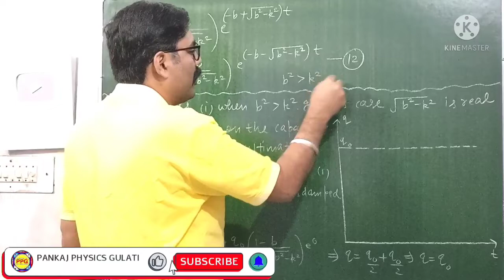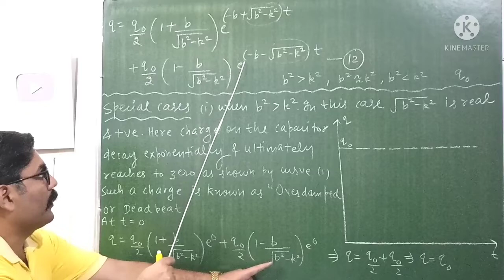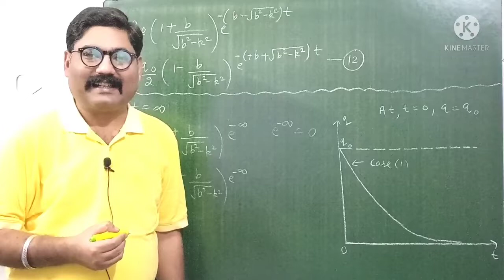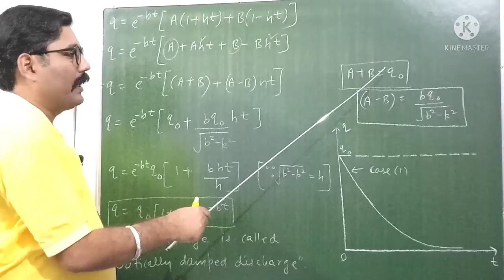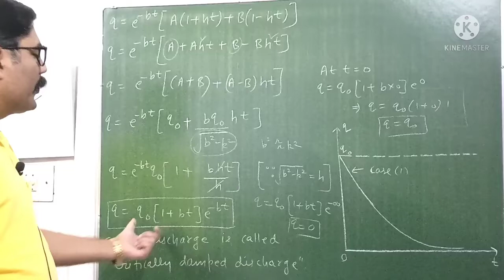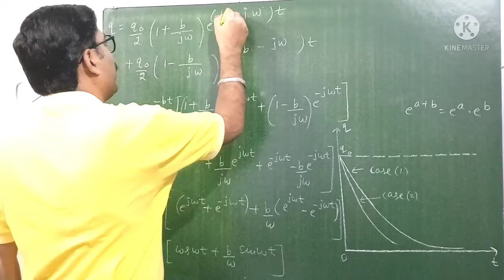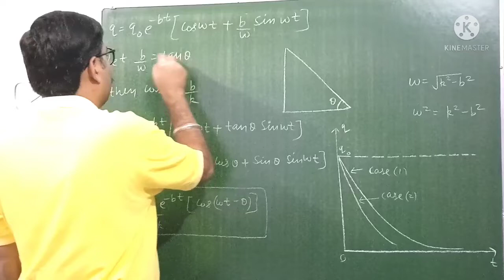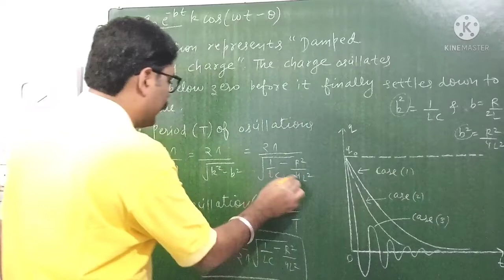DISCHARGING OF CAPACITOR IN LCR CIRCUIT || PART - 2 || DISCUSSION OF SPECIAL CASES | WITH EXAM NOTES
LINK OF " PART - 1 " OF THIS VIDEO

LINK OF " DOMAIN THEORY OF FERROMAGNETISM " VIDEO

LINK OF  " LANGEVIN THEORY OF DIAMAGNETISM " VIDEO

LINK OF  " LANGEVIN THEORY OF PARAMAGNETISM " VIDEO

LINK OF  " ATOM AS A MAGNETIC  DIPOLE " VIDEO

LINK OF " DERIVATION  OF LORENTZ TRANSFORMATION EQUATION " VIDEO

LINK OF " MICHELSON MORLEY EXPERIMENT PART - 2 " VIDEO

LINK OF " GALILEAN TRANSFORMATION FOR VELOCITY " VEDIO

LINK OF " GALILEAN TRANSFORMATION " VEDIO

In this channel, you will find easiest explaination of GRADUATION &

THANKS.

OFFICIAL FACEBOOK - " PANKAJ PHYSICS GULATI "

OFFICIAL INSTAGRAM  - " PANKAJ PHYSICS GULATI "